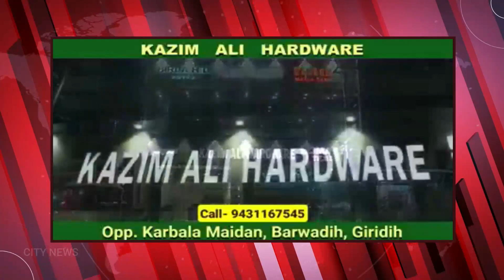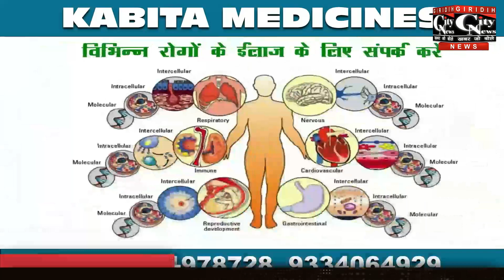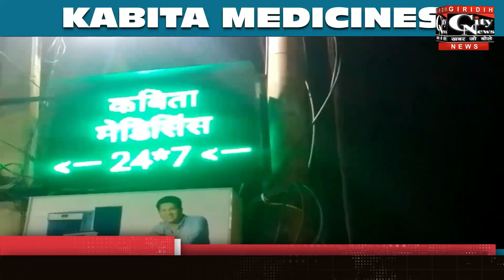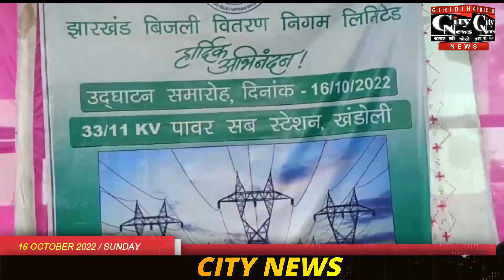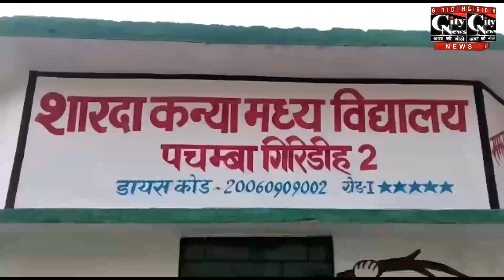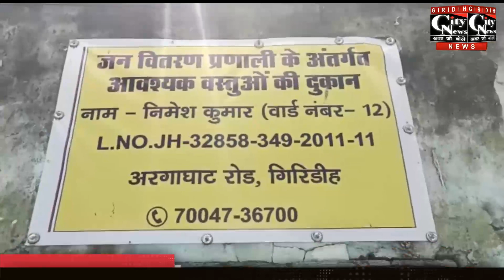Giridih City News 16 October 2022